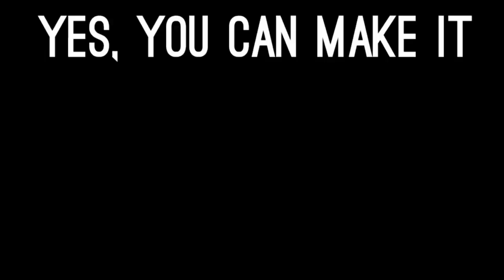UEFA Champions League 2020 Highlights: Bayern Munich Barcelona 8-2 to reach Semis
Bayern Munich progressed to the semifinal stage of the UEFA Champions League after defeating Barcelona 8-2 on Friday at the Estadio da Luz in Lisbon.